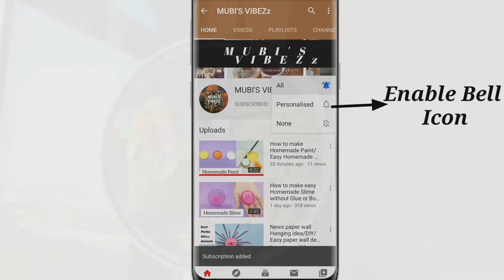paint Bucket lid Craft Ideas||Diy wall Hanging using with paint Bucket lid||Reuse Ideas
Hi 😊
In this video to make easy craft ideas with bucket lid 🙂
  wall hanging with paint Bucket lid..